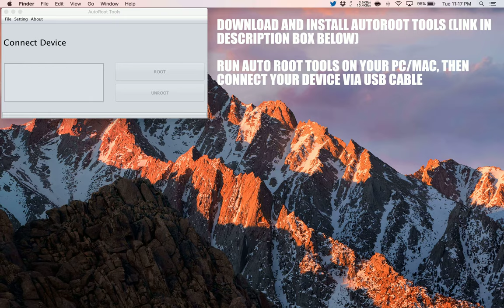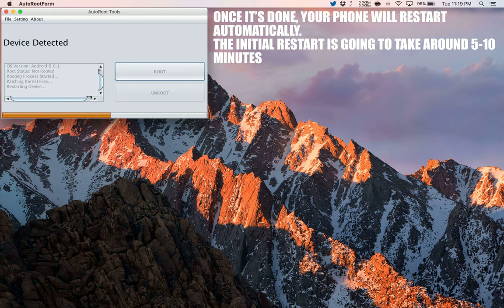How to Root XOLO A1010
A simple and safe tutorial on How to Root XOLO A1010.